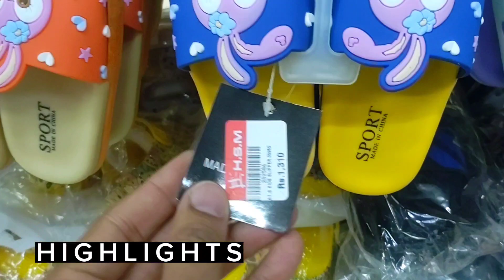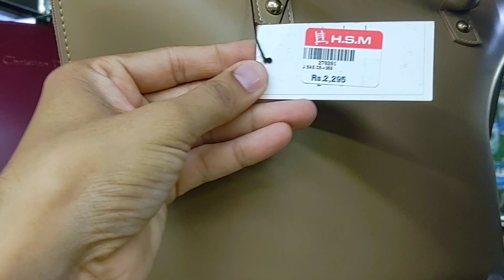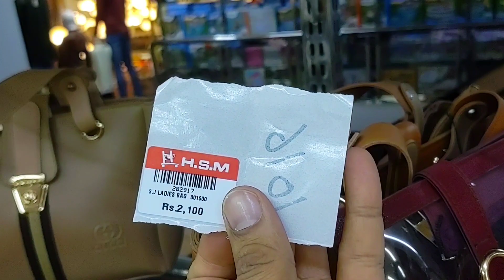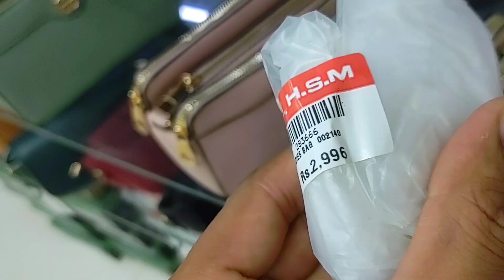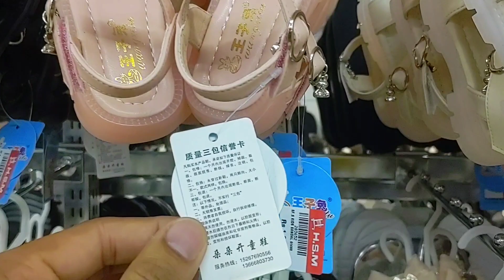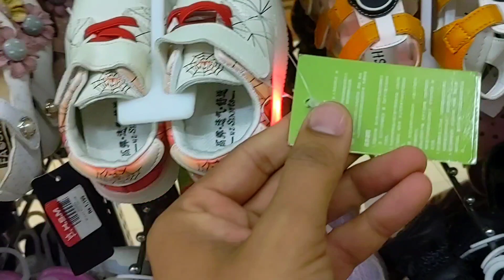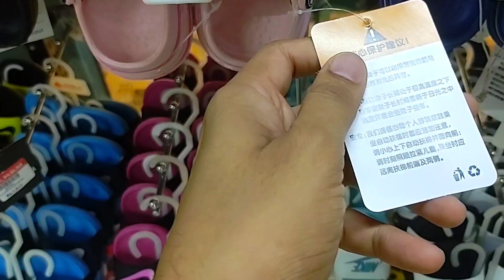Hyderi Supper Market Karachi Children Shoes 🔥 Kids Footwear | Eid Collection | Ladies Purse Clutch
Ladies Purse New Collection  , Ladies Clutch , Kids Footwear, Kids Eid Sandle , Hyderi Nazimabad Karachi lifestyle @@sufyankarachi
Bachon k suit, Kids collection Children Collection, Children Garments, Bacho ki Variety
For video making of your product / business / Shop
Sufyan